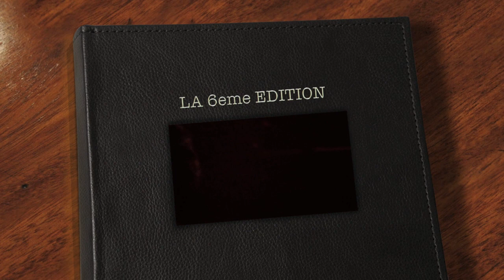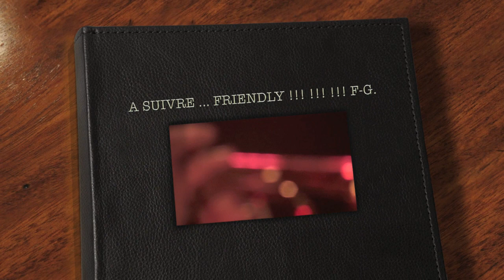"FESTI-VAL des CYGNES" 6eme EDITION : C.S.QUARTET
LE CONCERT DE CLAUDE SALMIERI QUARTET SUR LA SCENE DU "FESTI-VAL des CYGNES" (Extrait 1)